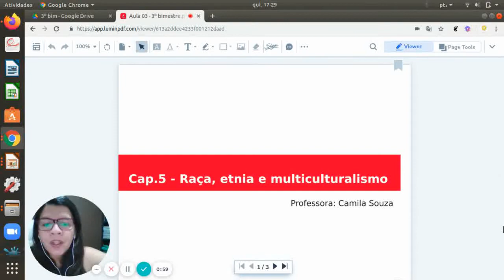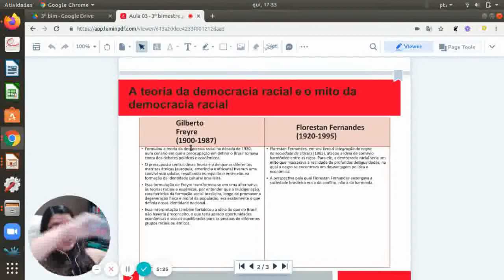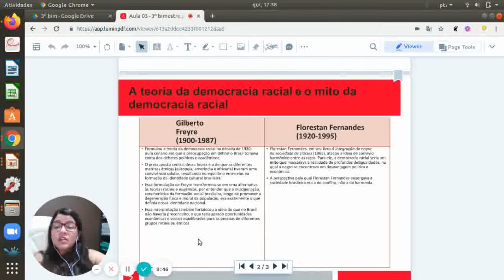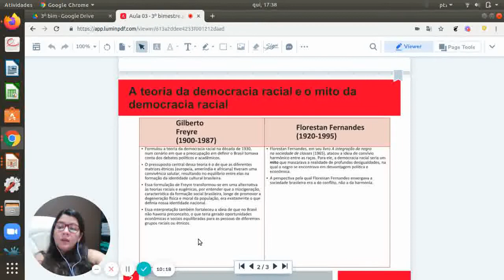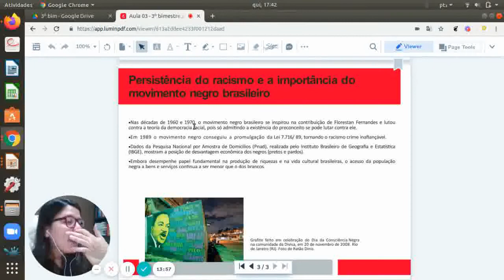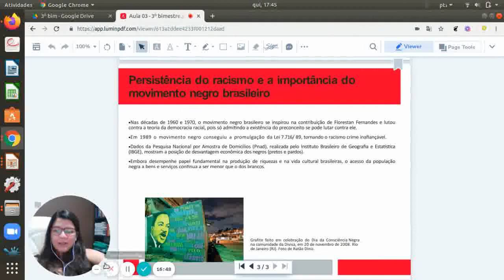2º ano - Sociologia - aula 3 - 3º bim